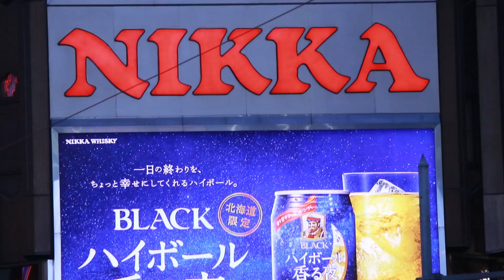すすきの交差点名物「キング・オブ・ブレンダーズ」看板全面LEDに変更！@北海道札幌市 Susukino neon sign at Sapporo, Hokkaido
札幌市中央区すすきの名物のひとつ「キング・オブ・ブレンダーズ」看板が全面LED仕様に変更される工事が行われ、2019年11月2日までに足場が外されました。